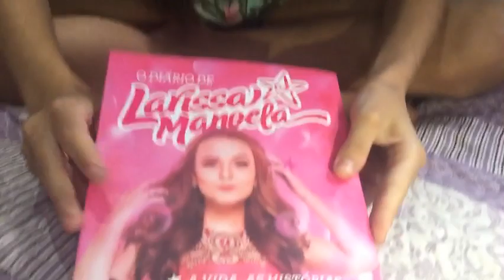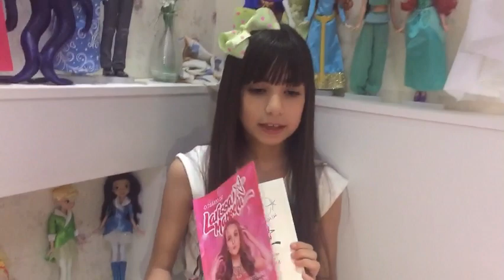Larissa Manoela ♥: Bolsas, Livro, Óculos... tudo que tenho da Lari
Larináticos de plantão...

Vc meus seguidores, e vcs que amam♥ a Lari como eu... esta aqui o video que vcs tanto me pediram para compartilhar com vcs tudo que eu tenho da marca da Lari!
Amo amo amo ela, admiro demais o trabalho daquela linda... sou mega fã...
Bjos amores

🎶 Musical.ly- @gabyysouzamanu

💻 Facebook- Gabyy Souza Youtuber Mirim